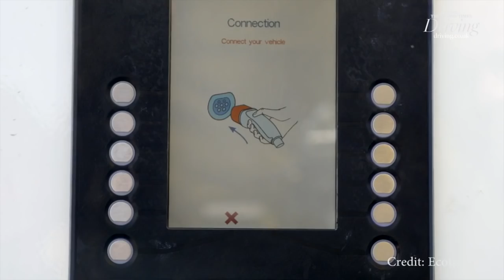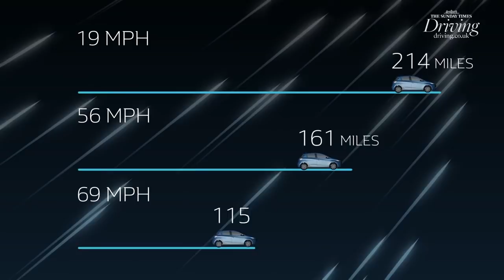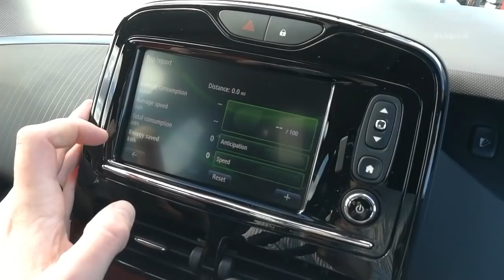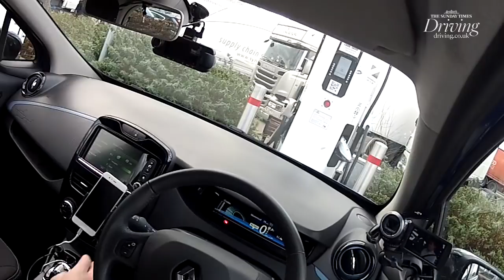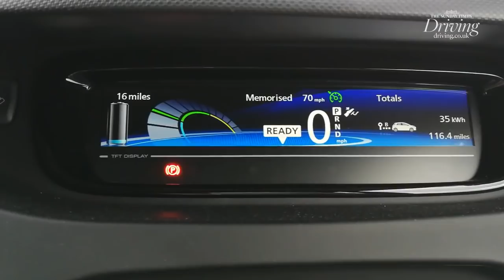Renault Zoe M25 Motorway Challenge: will electric car complete a lap?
We took our Renault Zoe long-term test car on to the London Orbital M25 motorway to see if it will complete a full circuit without needing a recharge. It's official range is 250 miles but in real-world conditions it's more like 180 miles per charge. Increase the speed and the range drops significantly - Renault states 123 miles at 69mph. Near-freezing temperatures on the day of our test would also decrease the range, so it could be a bit tight. Will it make it?